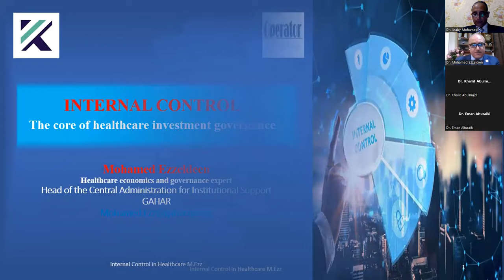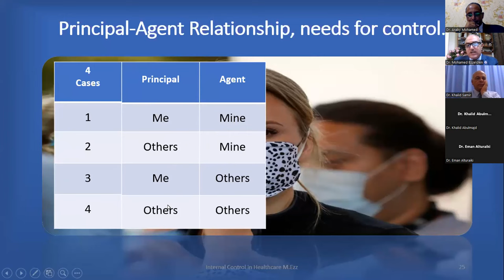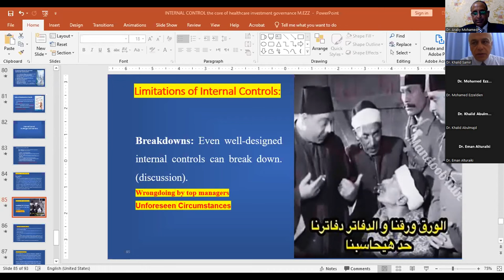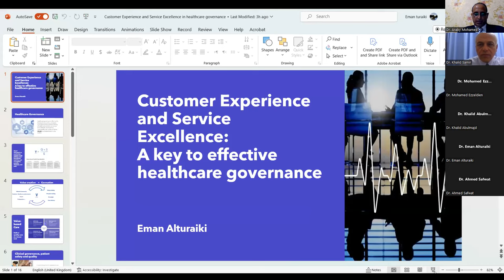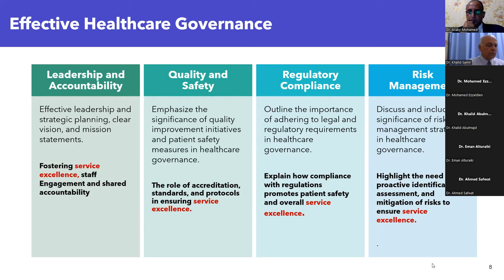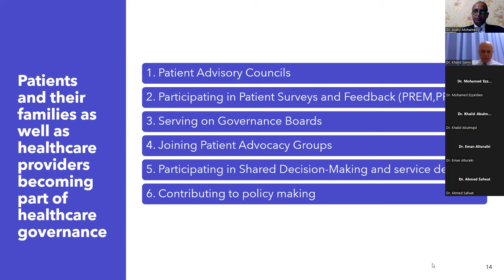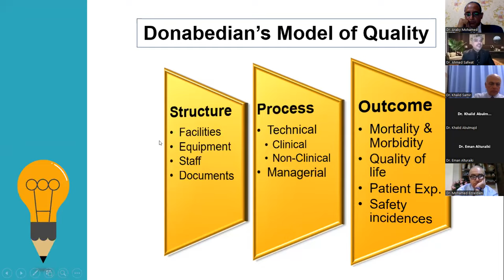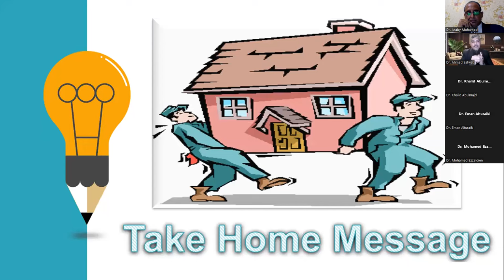الحوكمة فى القطاع الصحي ..انواع الحوكمة وكيفية تطبيقها بطريقة صحيحة لتحقيق اهداف اصحاب المصلحة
اهمية تطبيق الحوكمة فى القطاع الصحي
تطبيق الحوكمة في القطاع الصحي له أهمية كبيرة بسبب تأثيره الإيجابي على الجودة والكفاءة والشفافية في تقديم الخدمات الصحية. إليك بعض الأسباب التي تجعل الحوكمة مهمة في هذا السياق:

تحسين الجودة: تسهم الحوكمة في وضع معايير وإجراءات تأمين الجودة في تقديم الخدمات الصحية. ذلك يعني تحسين مستوى الرعاية الصحية وتقليل الأخطاء الطبية والمضاعفات الناجمة عنها.

زيادة الشفافية: تعزز الحوكمة من شفافية إدارة المؤسسات الصحية، مما يساهم في تقديم معلومات دقيقة وموثوقة للمرضى والجمهور بشكل عام. هذا يساعد في بناء الثقة وتعزيز التواصل بين المرضى ومقدمي الخدمات الصحية.

مكافحة الفساد: تساعد الحوكمة في منع الفساد وسوء الإدارة في القطاع الصحي. تحقيق الشفافية والمساءلة يسهم في تقليل فرص الفساد وضمان استخدام الموارد بكفاءة وفعالية.

تحسين إدارة الموارد: تساعد الحوكمة في تحسين إدارة الموارد المالية والبشرية في المؤسسات الصحية، مما يؤدي إلى توجيه الاموال والجهود بشكل أفضل نحو تحسين الخدمات الصحية وتلبية احتياجات المرضى.

تعزيز التنوع والمشاركة: تشجع الحوكمة على تضمين آراء واحتياجات مختلف الفئات في عمليات اتخاذ القرارات الصحية، مما يضمن تلبية احتياجات جميع الأفراد بغض النظر عن خلفياتهم واحتياجاتهم الصحية.

تعزيز الاستدامة: من خلال تحسين إدارة الموارد وتحسين الجودة، يمكن للحوكمة أن تسهم في الاستدامة الطويلة الأمد للقطاع الصحي.

اجتذاب الاستثمار: الحوكمة الجيدة تسهم في جذب الاستثمارات في القطاع الصحي، سواء كان ذلك من قبل القطاع العام أو الخاص. تحقيق الاستقرار والثقة في النظام الصحي يمكن أن يكون مغريًا للمستثمرين.

بشكل عام، يمكن القول أن تطبيق الحوكمة في القطاع الصحي يعزز فعالية وكفاءة هذا القطاع، ويضمن تقديم خدمات صحية ذات جودة عالية ومتوازنة ومتاحة للجمي

Warm regards
Dr Araby Mohamed